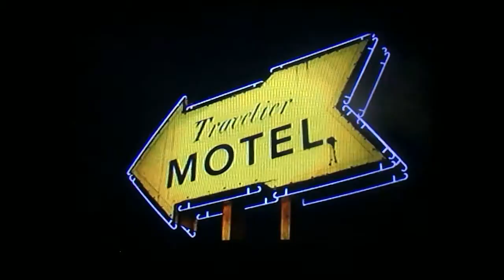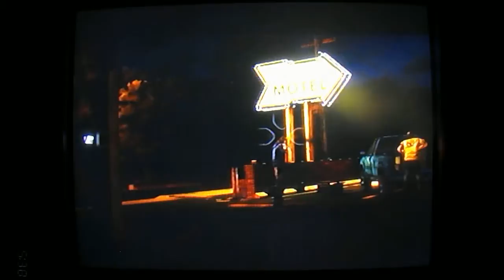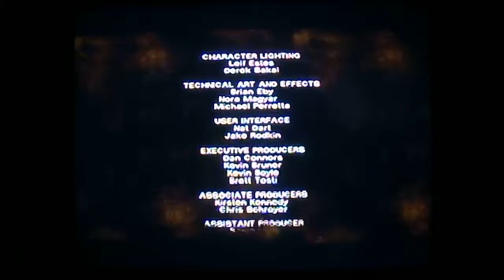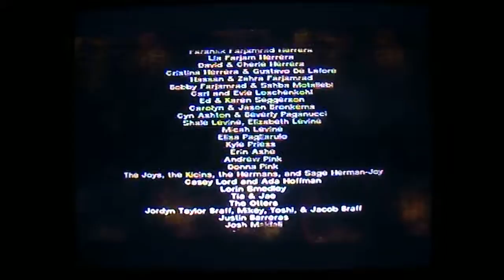Let's Play The Walking Dead: A New Day: Part 4 l ACTION SEQUENCE COMPLETE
Watch the ending of the action sequence that I started in the last part.